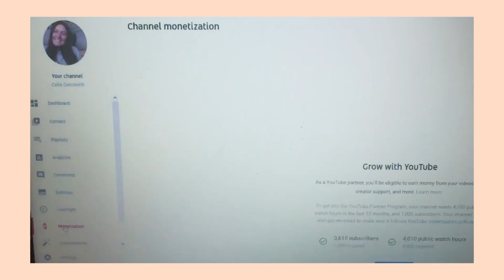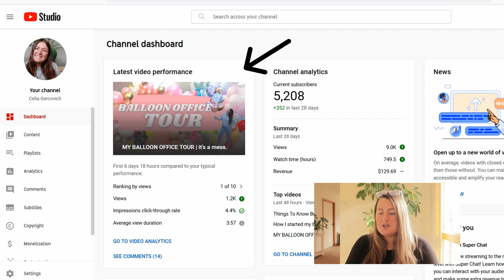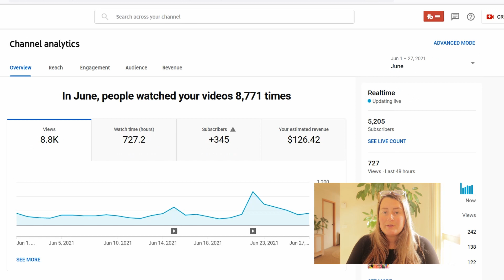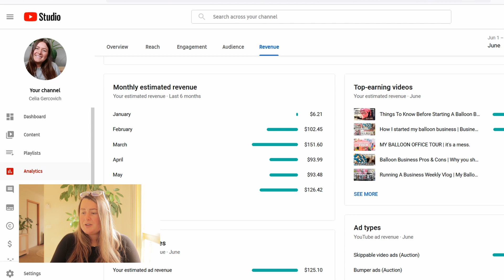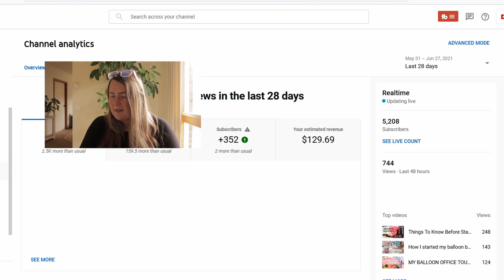YouTube Earnings 2021 | How much YouTube paid me $$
Ever wondered how much small YouTuber makes off YouTube ads? In this video, I show you my exact earnings from when i got monetized in Jan 2021 till today, June 29th 2021.

Check out the videos below for more info on my balloon business